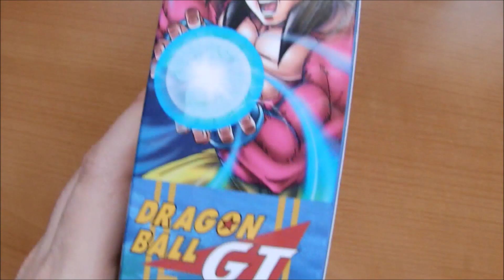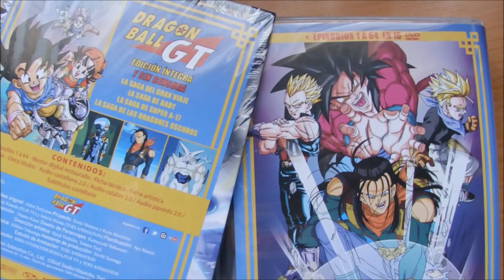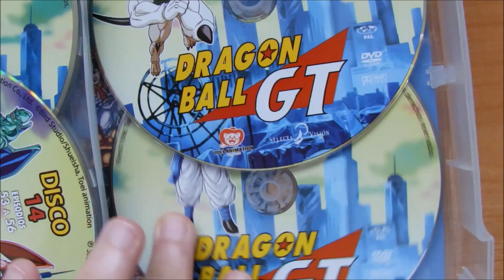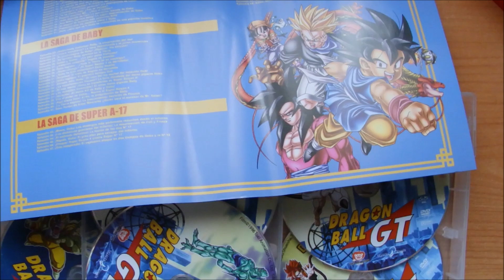Dragon Ball GT - La serie completa en un Box DVD